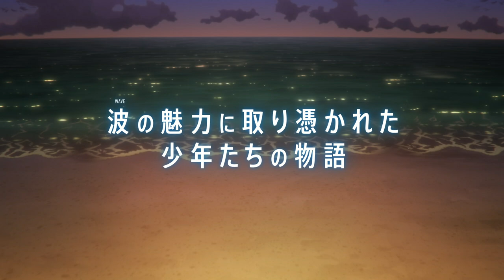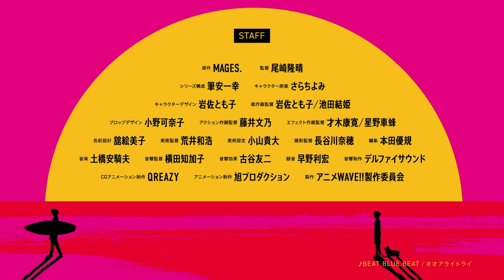「WAVE!!～サーフィンやっぺ!!～」PV 劇場予告篇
俺たちと一緒に、サーフィンやっぺ!!

アニメ「WAVE!!～サーフィンやっぺ!!～」
10月2日（金）より全三章連続公開！！
新宿バルト9他、全国映画館にて上映！！

【公開日】
　・第一章　2020年10月2日（金）
　・第二章　2020年10月16日（金）
　・第三章　2020年10月30日（金）

★前売券は8月7日（金）発売開始！！

【ストーリー】
海の上なら僕たちは自由になれる！
文字通り一年中大きな波が海岸を洗い続ける、茨城県の大洗海岸で生まれ育ったマサキは、
王子様のような転校生ショウと出会い、一枚の板を挟んで地球と対峙する究極のスポーツ・サーフィンを知る。
それは、波乗りの魅力に憑りつかれた少年たちの、終わらない物語の始まりだった。

【STAFF】
原作：MAGES.
監督：尾崎隆晴
シリーズ構成： 筆安 一幸
キャラクター原案：さらちよみ
キャラクターデザイン： 岩佐とも子
アニメーション制作：旭プロダクション

【CAST】
陽岡マサキ：前野智昭
秋月ショウ：小笠原仁
田中ナル：中島ヨシキ
厳名コウスケ：佐藤拓也
松風ユータ：白井悠介
木戸ナオヤ：土岐隼一
フケ倫道：岡本信彦
森ウィリアム聡一郎：森久保祥太郎